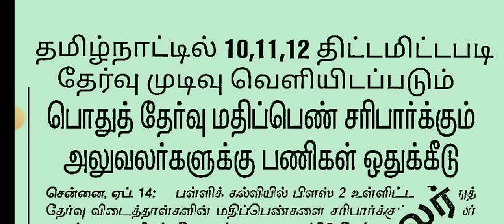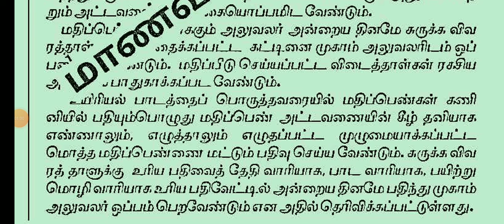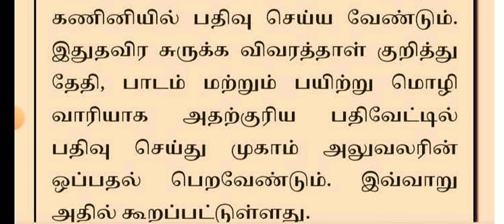TN 10,11,12TH STD PUBLIC EXAM 💯APRIL-2024 DATE CHANGED TN EDUCATION DEPARTMENT ALL PASS CENTUM MARK